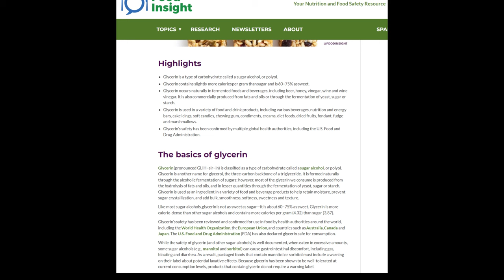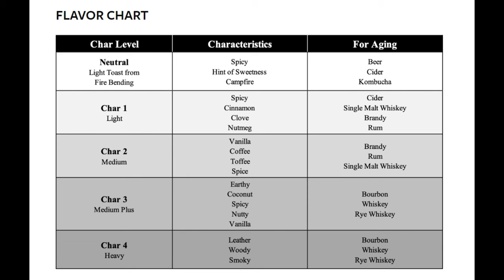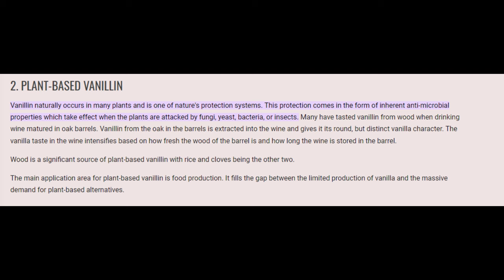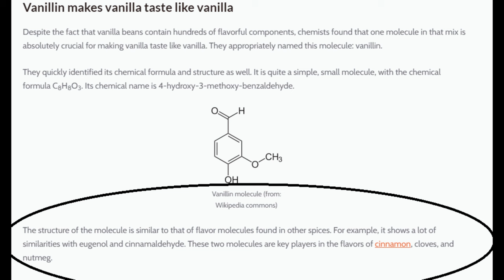The Truth about additives - The Tequila Hombre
Join the tequila Hombre as he give you the truth about additives in tequila.

Join the TBAC get special barrel buys, special batches as well as allocated, limited edition special bottles.